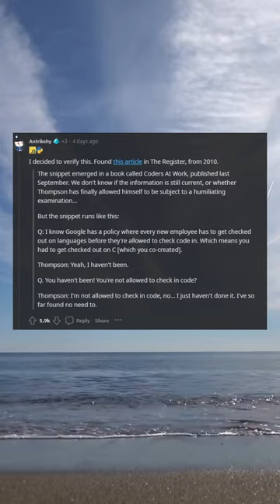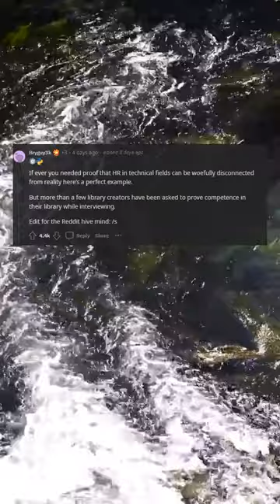Gigachad Ken Thomson.